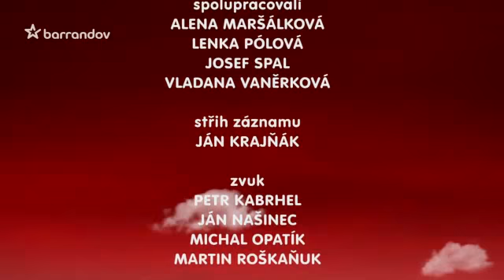TV Barrandov - České milování 3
O lásce končící svatbou. Příběhy lásek různých etnik završených svatbou.